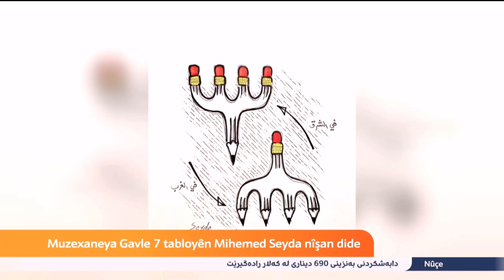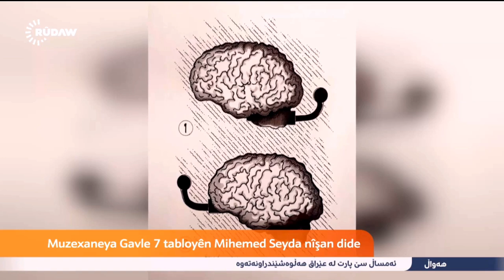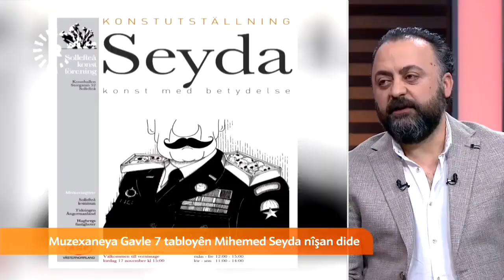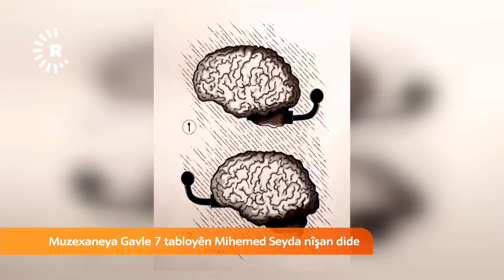الفنان الکاریکاتیري محمد سیدا ضیف دلبخوین دارا Karîkaturîst Mihemed Seyda mêvanê Dilbixwîn Dara ye